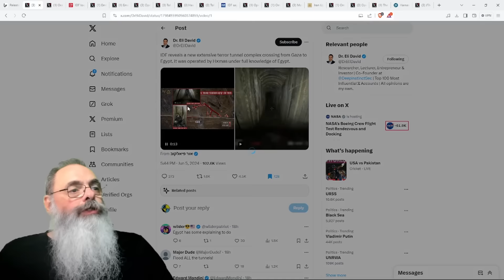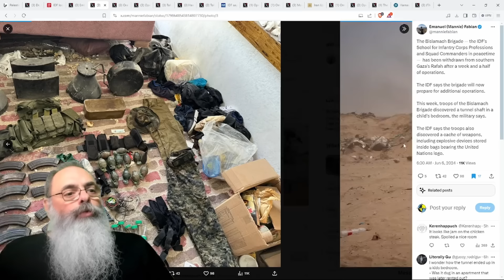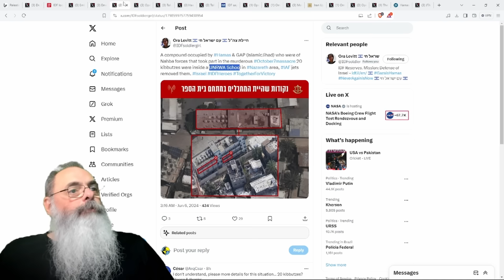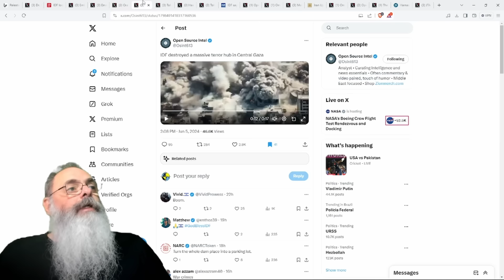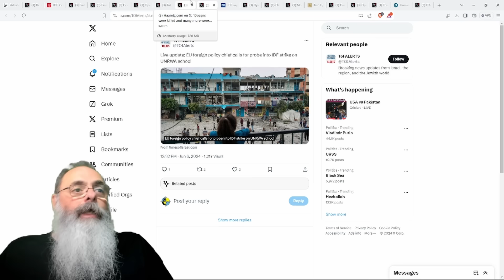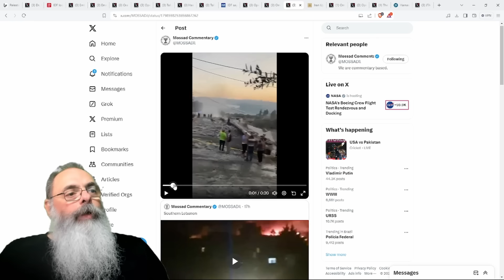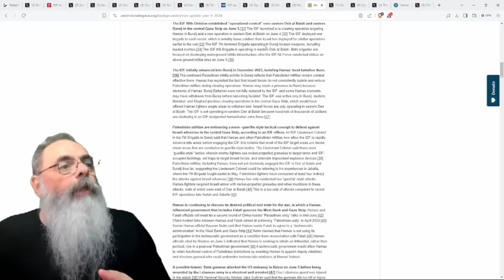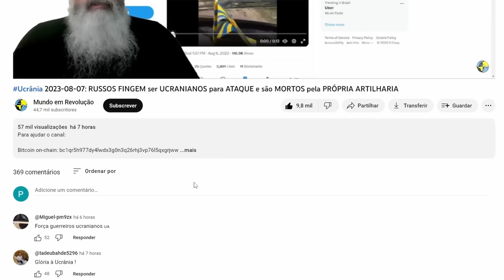Israel 2024-06-06: ISRAEL atinge ESCOLA da UNRWA usada por TERRORISTAS do HAMAS e da JIHAD ISLÂMICA